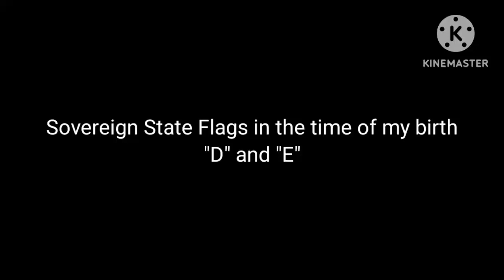Sovereign State Flags in the time of my birth "D" and "E"